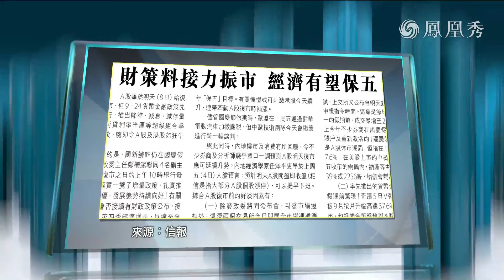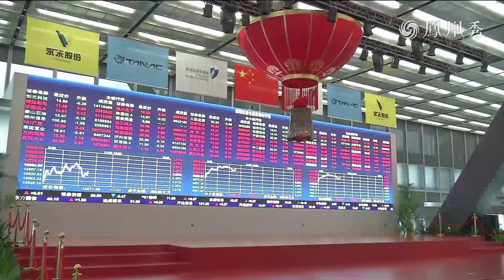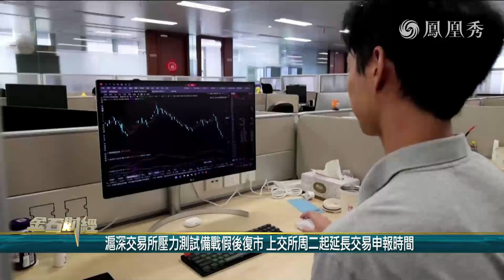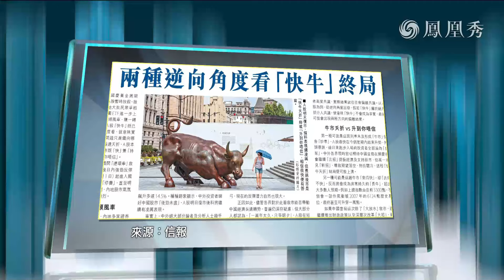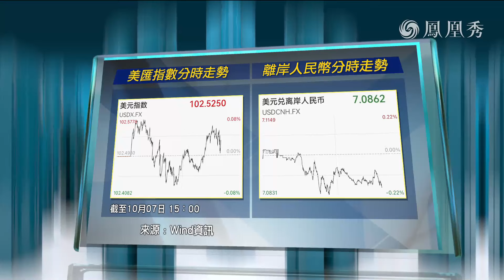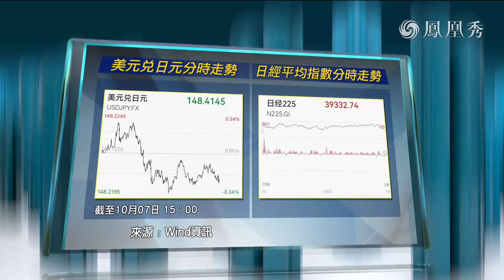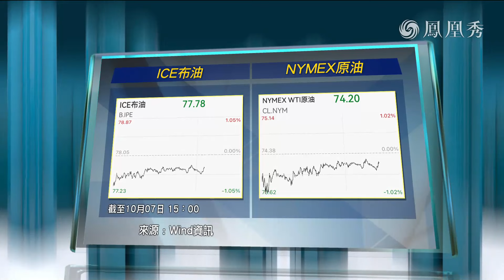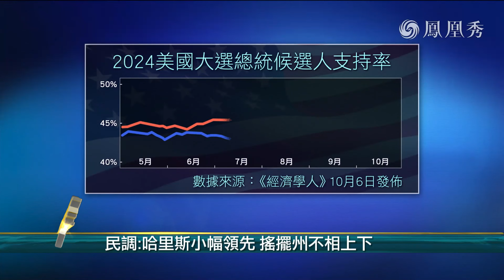【金石財經】憧憬內地再出招撐經濟 港股續漲1.6%創兩年半新高 夏春：A股大漲後估值仍低 料復市後震盪向上